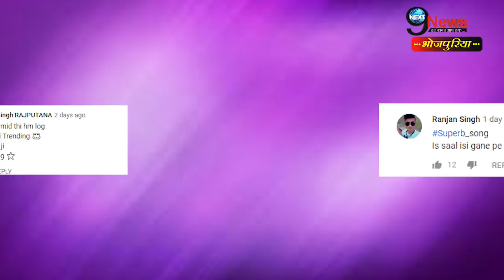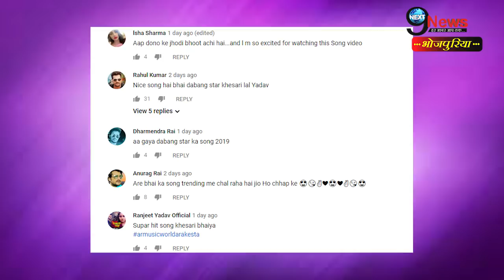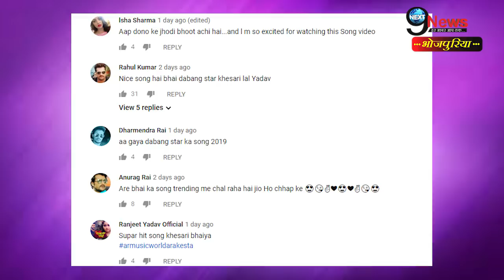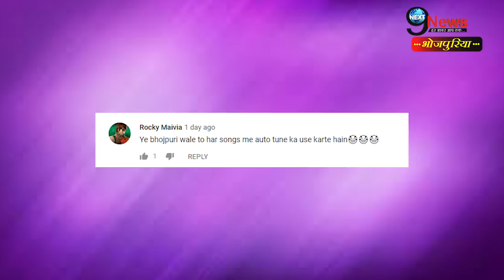खेसारी के पहले ही होली गाने में लोगों ने दी ऐसी प्रतिक्रिया की दूसरा गाना फिर लायेंगे खेसारी